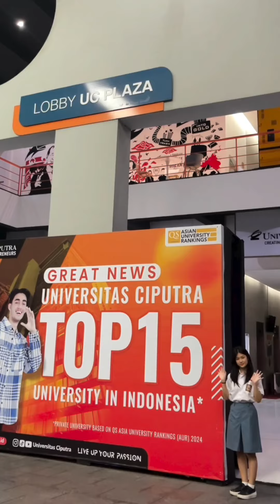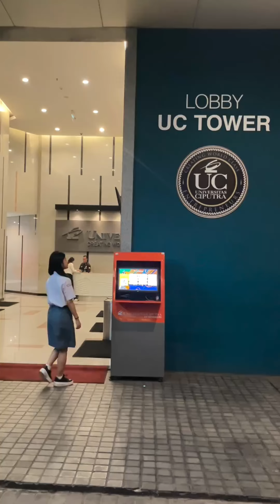Masih bingung mau kuliah di mana UniversitasCiputra jawabannya!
Universitas Ciputra